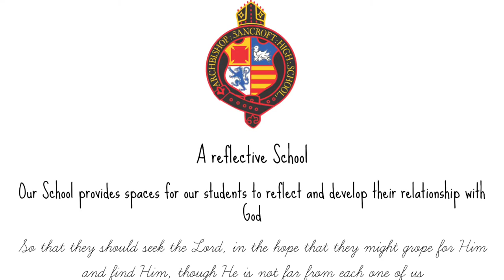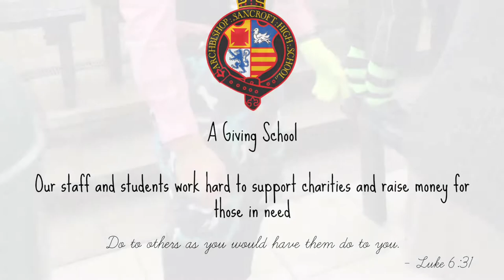Church School Distinctiveness in Archbishop Sancroft VA High School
During 2015, church schools and academies in the Diocese of Norwich were invited to take part in a video competition.

The aim of the project was to showcase what is distinctive about their church school or academy.

was submitted and children from both schools had an opportunity to work with BBC voices.